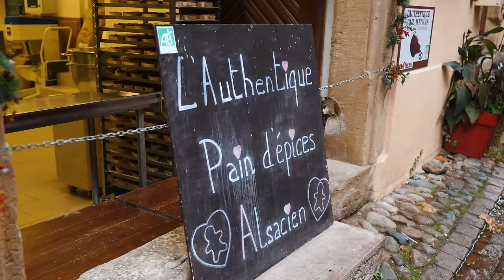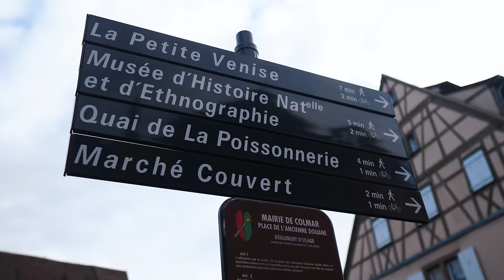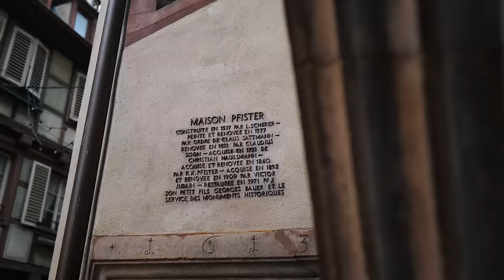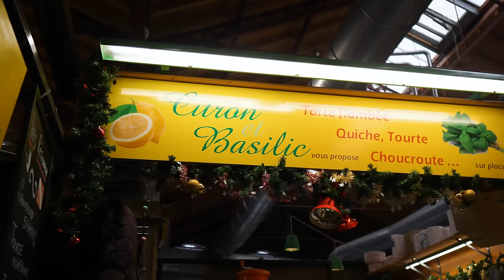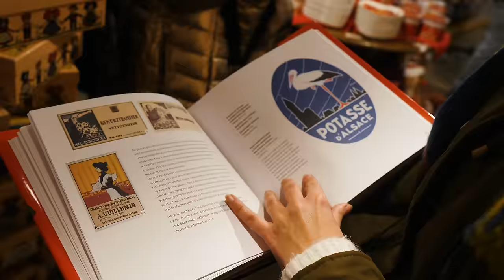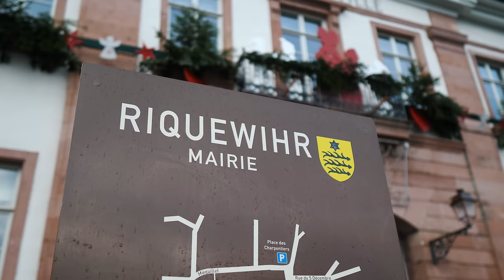Le Città del NATALE in Francia 🎄 Viaggio magico in ALSAZIA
Dopo aver sognato questo viaggio per tanti anni, finalmente siamo in Alsazia, zona della Francia che ha ispirato capolavori Disney e dello Studio Ghibli! Nel periodo natalizio questi villaggi sono semplicemente magici! Scoprili insieme a noi!

Fino al 31 Dicembre 2023 prenota la tua consulenza o regala una GIFT CARD a prezzo scontato
-10% su Travel Tips
-15% su City Escape
-20% su Travel Adventures